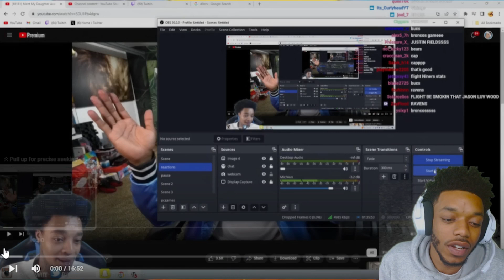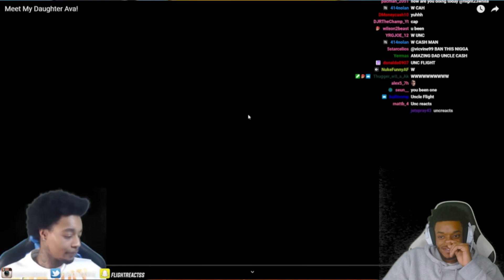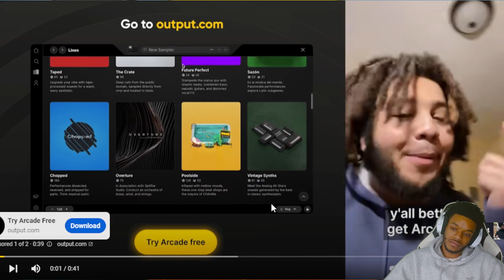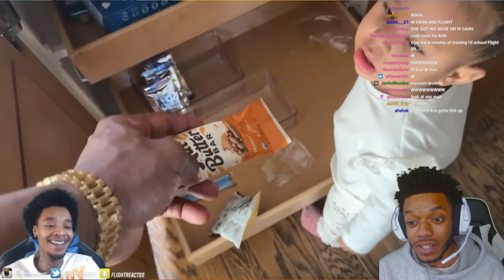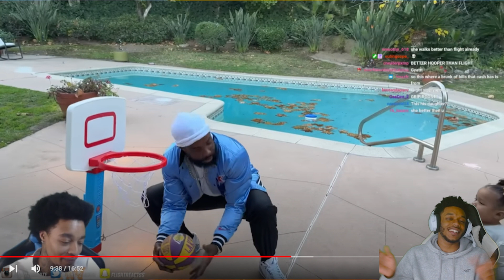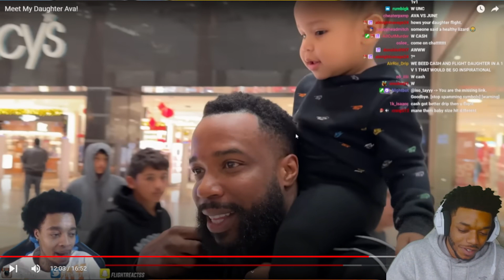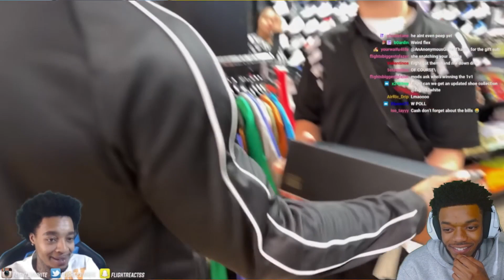CASHNASTY IS NOW A FATHER *REACTION* ft FLIGHTREACTS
I LOVE ALL YALL 🎸🤘🏽💙🤙🏾
INTERACT WITH ME YALL!!! I LOVE TO INTERACT WITH ALL MY SUBS GANG!!!

WE ON THAT GRIND FA GREATNESS MY BOY JOIN DA RIDE!👣🦍

-SLIZ O